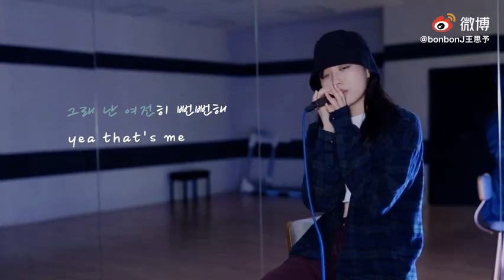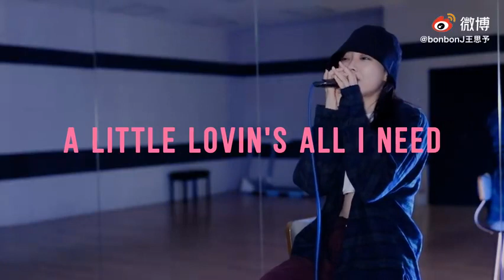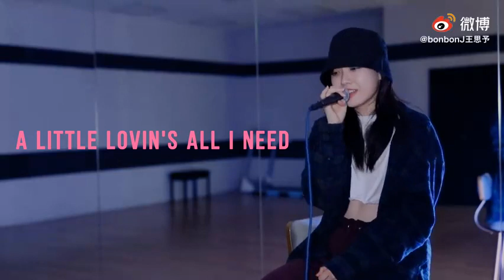[Yaoxing Entertainment] A Little Lovin' Song Cover-Wang Siyu|Jane Wang[YGChina_Babymonster]